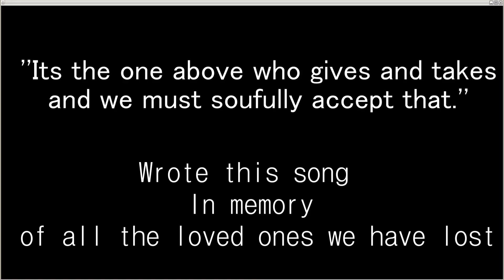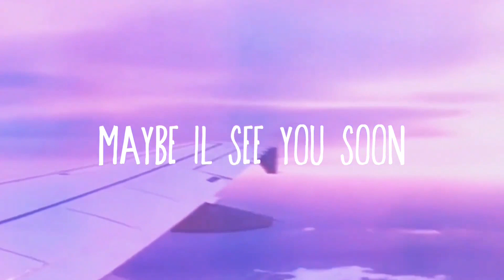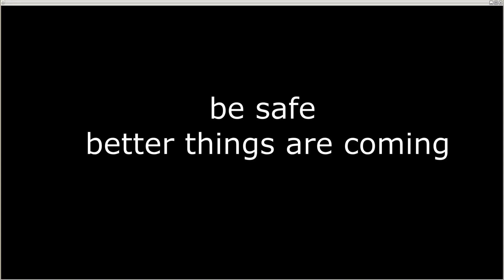Anders Spencer-God gives and takes |To the Lives Lost this Year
My dog died wrote a song for him
We all have lost a lot this year
Just wanted to remind you all that God gives and takes
Share it to your loved ones
Pray for Beirut